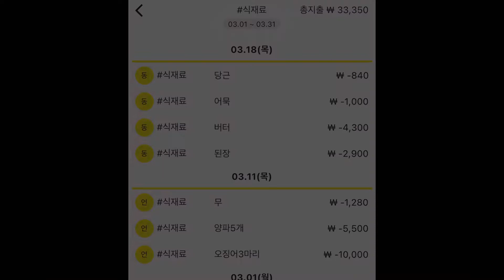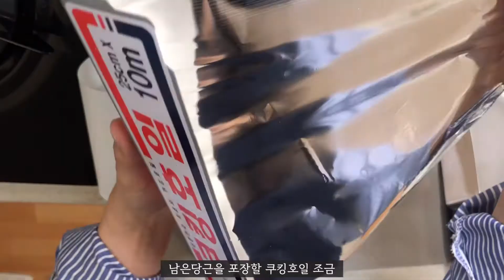[Vlog9] 어묵볶음, 오징어국, 플라잉요가, 굴소스 참치멸치볶음밥, 혼밥, 홈트 (식비절약)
안녕하세요~!🙋🏻‍♀️❤️
한 주간 평안하셨나요?

저는 이번주는 저녁약속이 좀 있었어서 평소보다 영상이짧네요~ㅜ
그래도 어묵볶음, 오징어국 직접 만들어 맛있게 먹고 운동도 열심히 하고, 맛난 아이스크림도 먹고!
그런모습을 담았어요 ㅎㅎ

영상 다 올리고나니 우측상단에 데일리 식단안적은게 보이네요
깜빡..ㅠㅇㅠ

한 주간 고생많으셨고, 일요일인 오늘 충전 잘 하셔서 또 힘찬 한 주 맞이하세요~
감사합니당!🥰